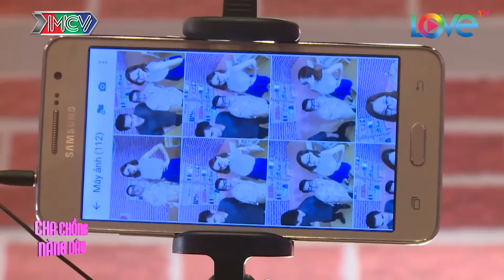CON DÂU NGHE LỜI HÀNG XÓM "RẰN MẶT" BA CHỒNG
"Mnet Film_NHẬT KÝ VỢ CHỒNG SON

Kẻ tám lạng, người nửa cân cả thôi :D